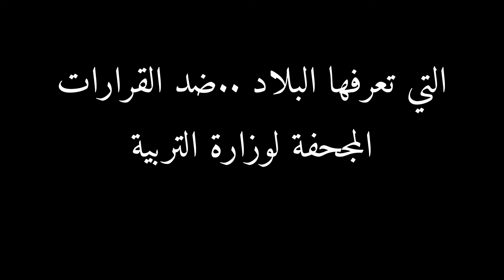إعتقال الإطار المعطل الاخ زيد الضيف بالعاصمة الرباط على خلفية فض وقفة إحتجاجية